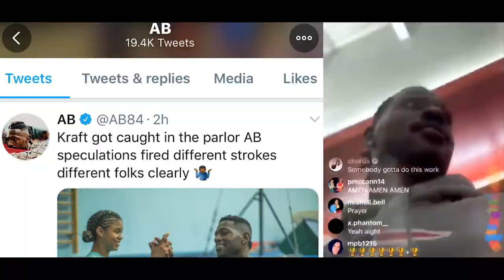BIG CHEST (Joker Trailer Parody)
Antonio Brown is still a Joker